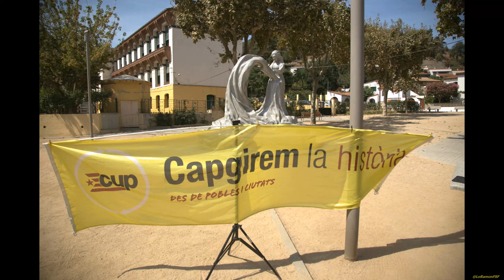Cloenda. APLEC PER LA INDEPENDÈNCIA D'ARENYS DE MUNT - 2016.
El 13 de setembre de 2009 , Arenys de Munt va organitzar la primera consulta independentista que es considera el tret de sortida del procés.
Per commemorar-ho, des d’aleshores cada any s’organitza l'Aplec per la Independència

Diumenge, 4 de setembre va arrencar amb un debat obert entorn al moviment unilateral
amb l’horitzó d’assolir la independència l’any 2017.

El director d’El Món, Salvador Cot, serà l’encarregat d’encetar el debat parlant sobre els precedents d’accions unilaterals.
Liz Castro, membre de l’ANC i escriptora nascuda als Estats Units, centrarà la seva intervenció en l’eix “Unilateralitats ciutadanes,  com cadascú de nosaltres portem el nostre granet de sorra a la independència”.
També hi intervindrà la degana de la Facultat d’Econòmiques de la UB, Elisenda Paluzie, que desenvoluparà la xerrada “El RUI, arguments a favor i per què ara”.

Finalment, el diputat de Junts Pel Sí Gerard Gómez del Moral detallarà el full de ruta del Govern i la possibilitat que es faci una DUI.

I el Director General en Roger Buch i Ros en representació de la Generalitat.
I s’homenatja l’actriu Montserrat Carulla i l’editor Quim Torra, “per la gran tasca a favor de difondre els avantatges de la independència”.
 Núria Inglès i el grup d’havaneres Port Bo a la part musical.